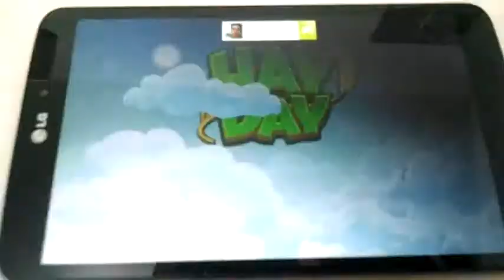Hay Day - Melhor Jogo de Fazenda para Android